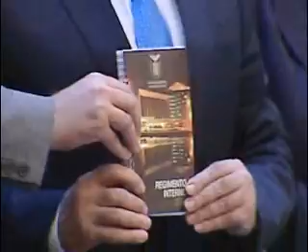Sessão Plenária - 06 de fevereiro de 2017